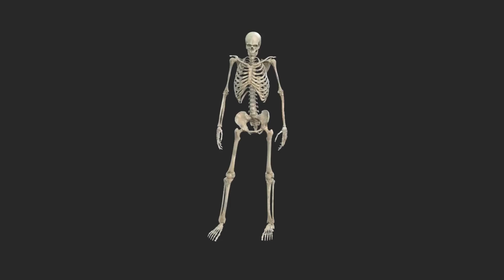Vio & Motive & BIG WOLF - GANG